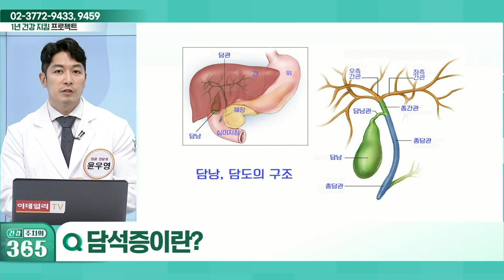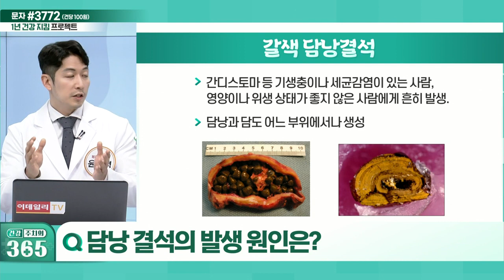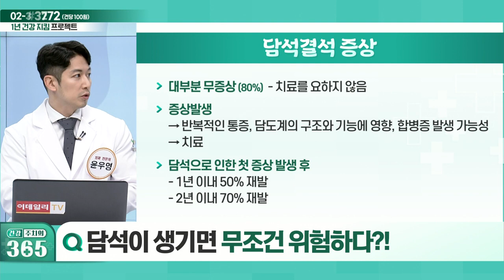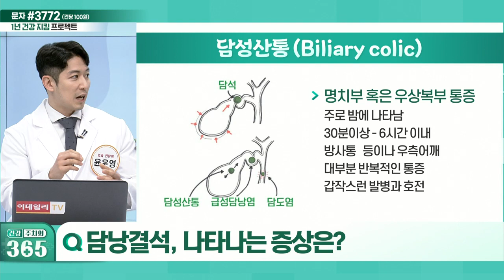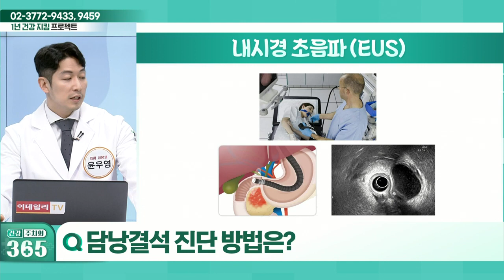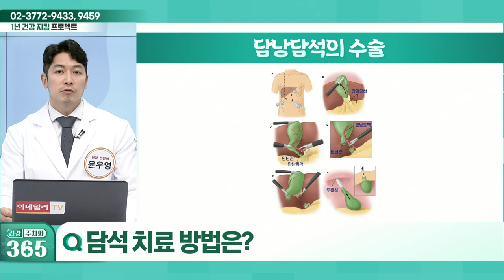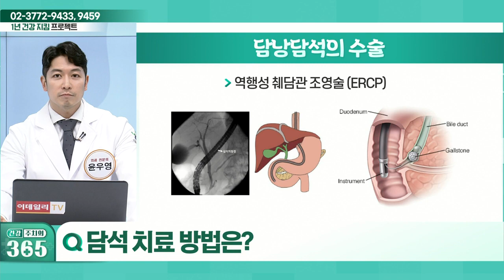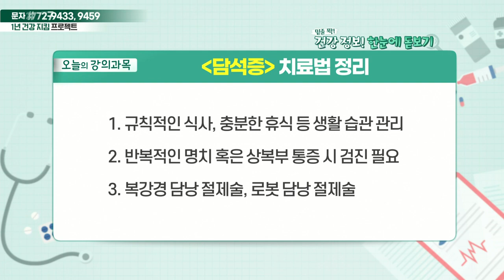건강 주치의 365 20220423